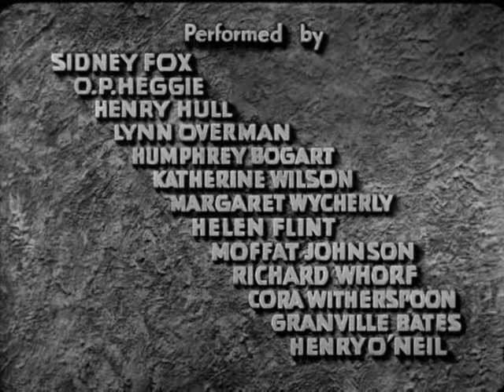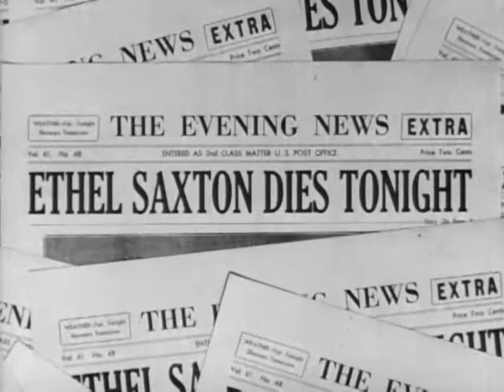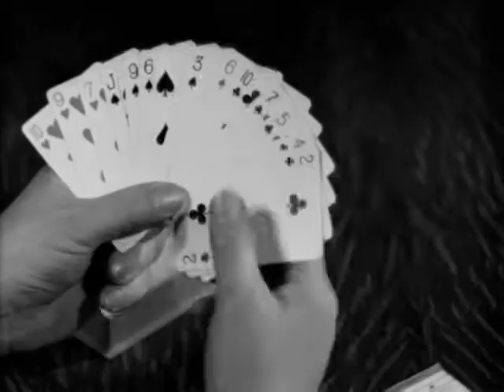*Midnight* - Humphrey Bogart, Sydney Fox (1934)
Midnight (1934)

Not Rated | 1h 16min | Crime, Drama, Film-Noir | 7 March 1934 (USA)

Stella (Sydney Fox) meets small time tough guy Gar Boni (Humphrey Bogart) as her father acts as the foreman of a jury that asks questions that send a woman to the electric chair for a murder committed in the heat of passion. On the night of the execution, his actions come back to haunt him